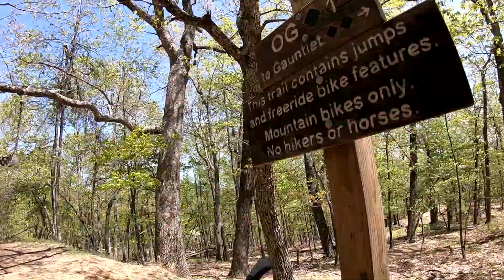Mountain Biking @ Roanoke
27,28 April '19, Mountain Biking at Carvins Cove and Mill Mountain